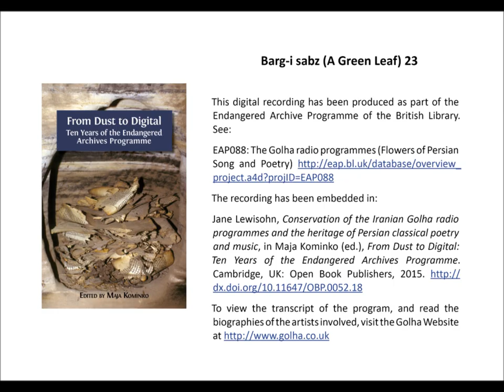Barg-i sabz (A Green Leaf) 23, broadcast between 1956 and 1972.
EAP088: The Golha radio programmes (Flowers of Persian Song and Poetry)

The recording has been embedded in:
Jane Lewisohn, Conservation of the Iranian Golha radio programmes and the heritage of Persian classical poetry and music, in Maja Kominko (ed.), From Dust to Digital: Ten Years of the Endangered Archives Programme. Cambridge, UK: Open Book Publishers, 2015.

To view the transcript of the program, and read the biographies of the artists involved, visit the Golha